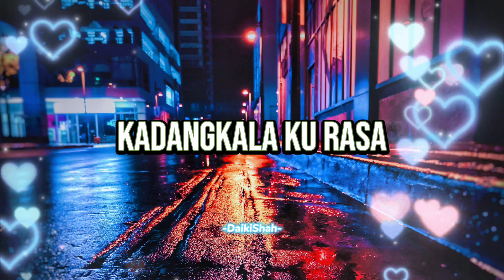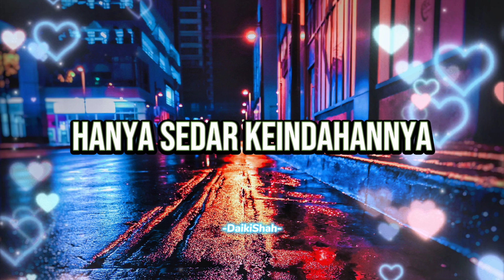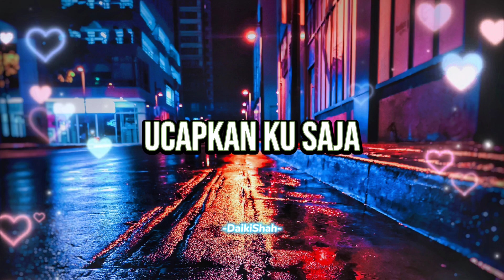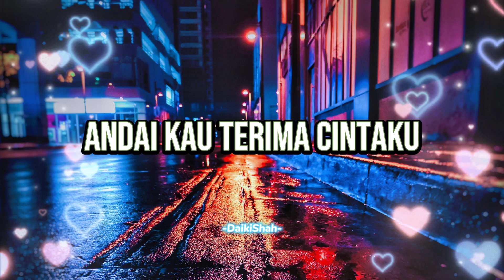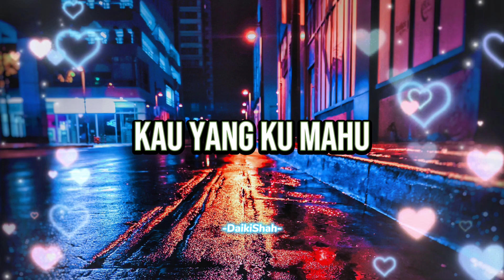Yusri (KRU) & Erra Fazira - Ucapkanlah (Lirik Lagu)